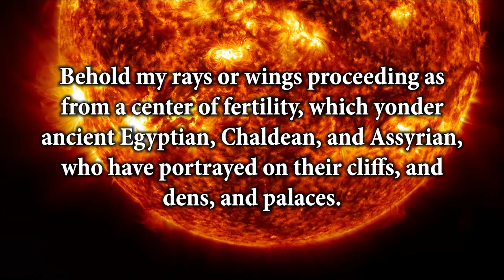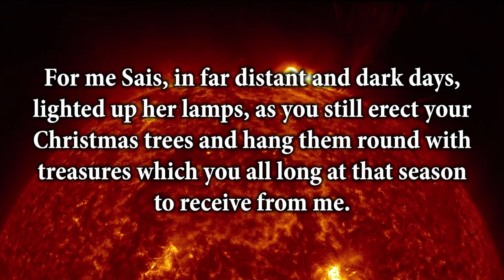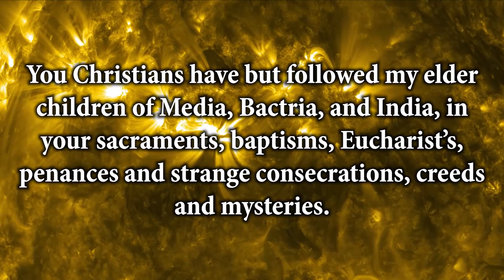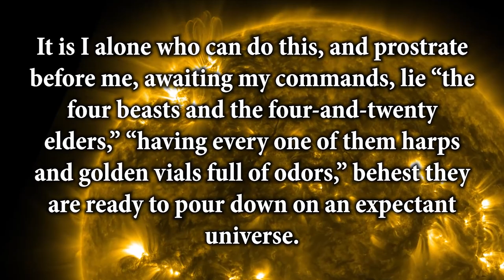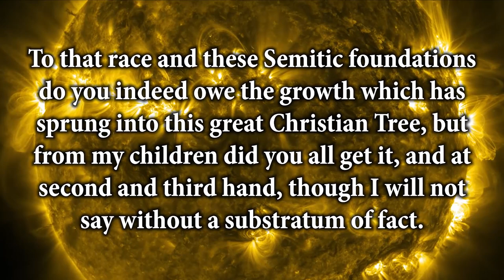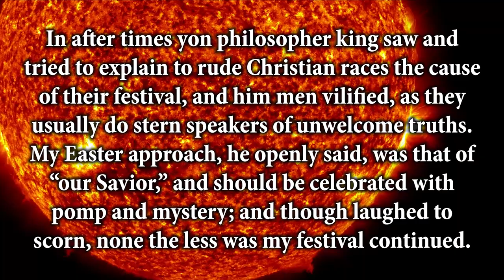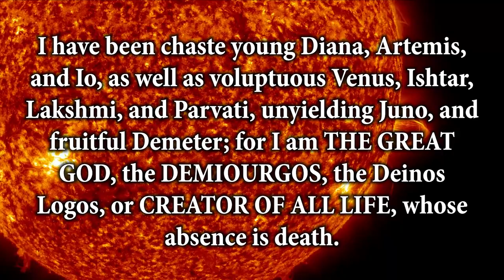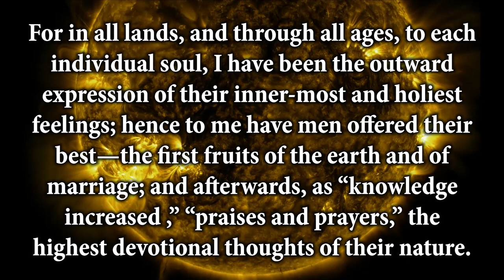ANCIENT OF DAYS - The True God of 1000 Names!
LET us here imagine the great Solar Deity addressing the assembled Faiths of earth , and advancing his claims to be THE ANCIENT OF DAYS, and UNIVERSAL FATHER, that is none other than what we call SUN! The true god of 1000 names!